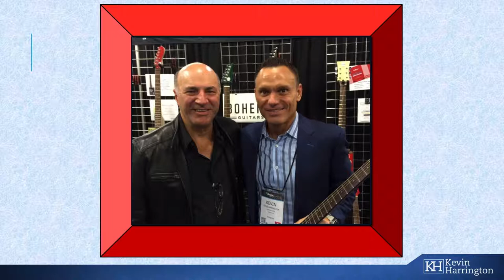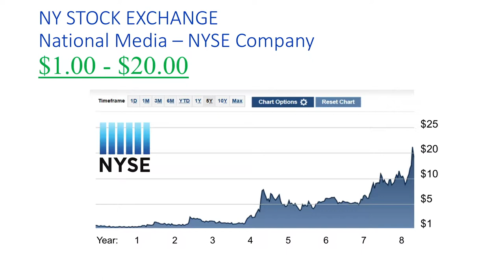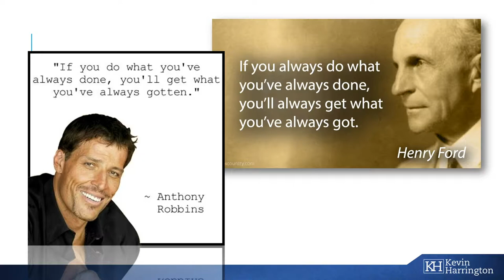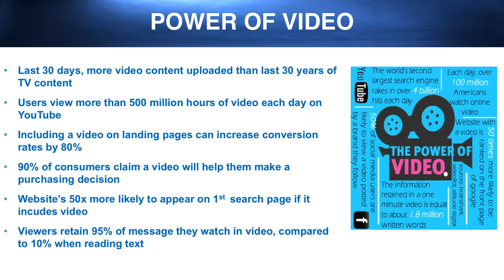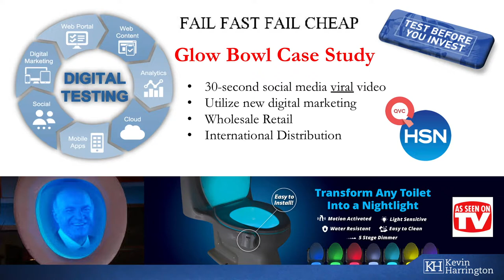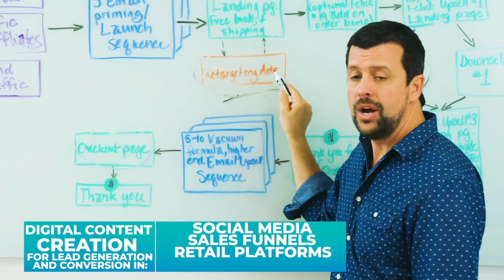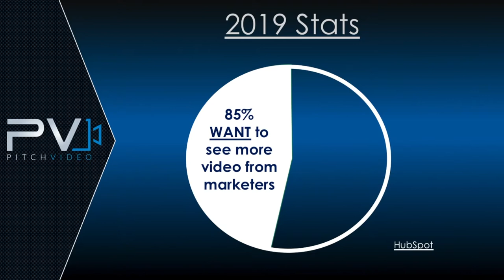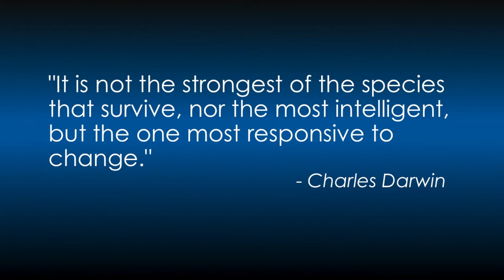Kevin Harrington HD EDIT